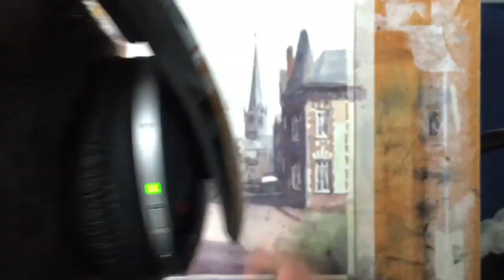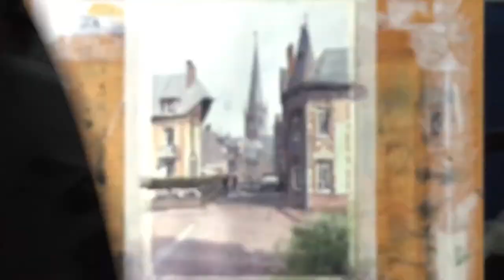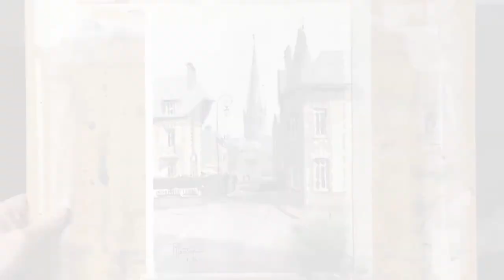Watercolor Street Scene - Painting Normandy France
This is a watercolor time lapse of a lovely street scene in the city of Auffay, in the Seine-Maritime region.

If you want to learn to paint watercolors in this style, check out my e-book with step-by-step tutorials and paint-along videos.

Credits:
“My Kingdoms Chorus”:
- Memories of Mars
- Map of Schiaparelli
- Wasteland Dusting
- Cerberus Fossae
- A Martian Who Never Comes Back
- Nobody is Here